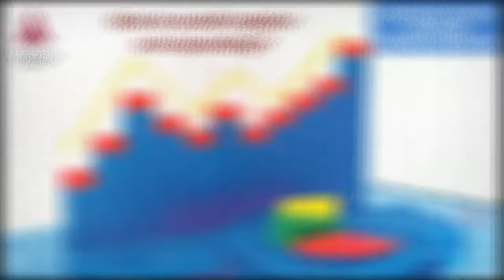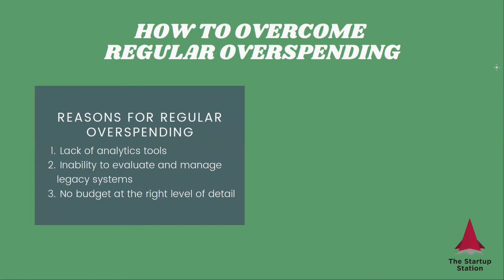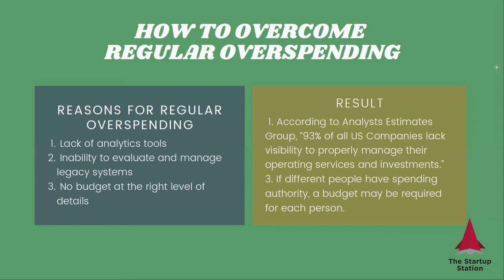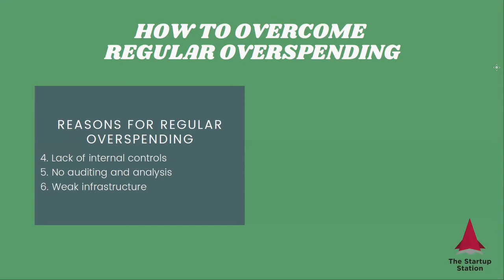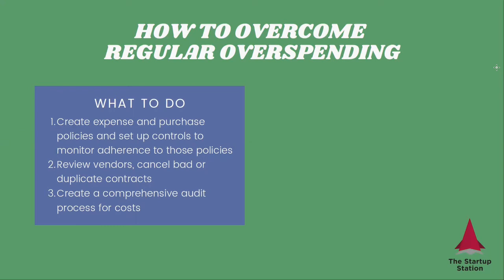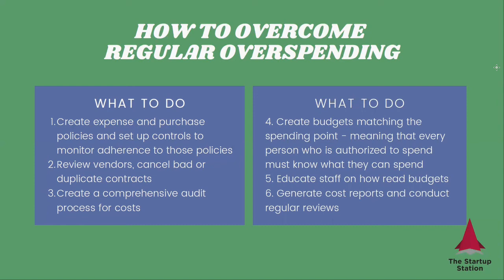How to Avoid Overspending - Strategic Finance Tip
The causes why you may regularly overspend and which changes you can make to improve your bottom line.

Still have questions? How about a chance to win our free diagnostic 30 min consultation? To apply, fill out this survey and, as a thank you, we will send you a financial health checklist.